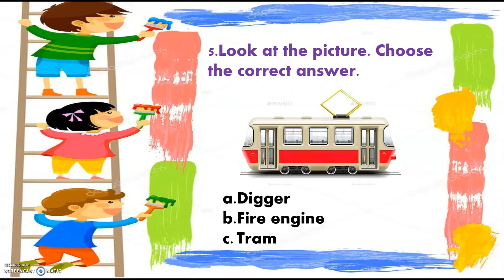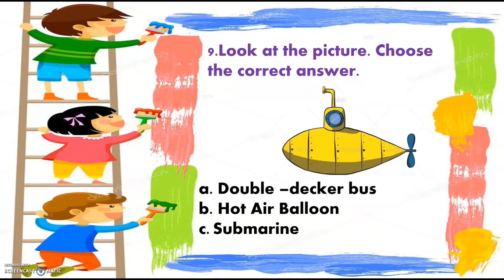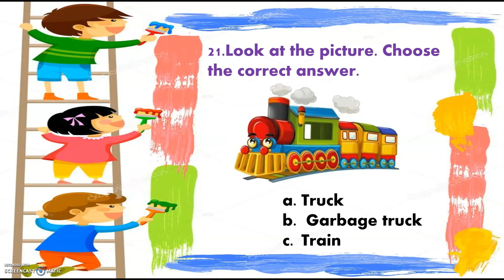Enrichment Activity 23 Vehicles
Life is too short make the best of it.